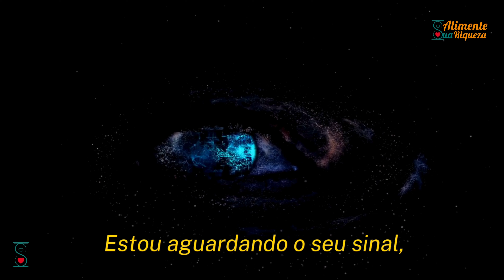Estou aguardando o seu Sinal... Universo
Este canal tem o proposito de exercitar e contribuir para que possamos melhorar a nossa espiritualidade, energia, prosperidade, nossa Saúde e Bem-Estar.

Conteúdo: Espiritualidade, Saúde & Bem-estar
* Manifestações da alma e prosperidade,
* Mensagens curtas para reflexão de Vida,
* Músicas para meditar, dormir e relaxar,
* Mensagens sobre os valores e sentimentos do Ser Humano,
* Dicas de Saúde & Bem-Estar,

Continue alimentado sua maior riqueza , VOCÊ ! 💓

As pessoas também assistem:
💗 Celebrar ou Tolerar :A Importância de andar ao lado de quem te impulsiona para o Sucesso.